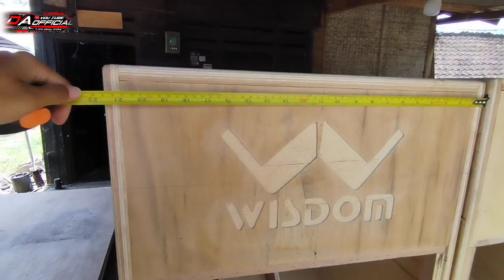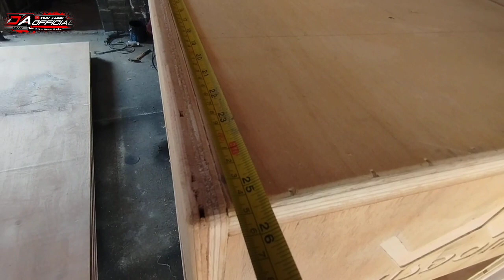BOX CUBO 18 INC. Review singkat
Review box cubo 18 inc. produk Denn box custom blitar..
Melayani pemesanan segala bentuk box speaker, kirim" seluruh Indonesia. Info lebih lanjut

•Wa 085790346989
•maps DENN BOX CUSTOM BLITAR